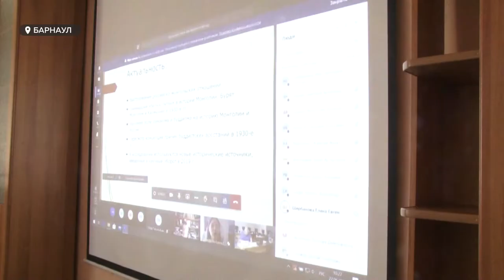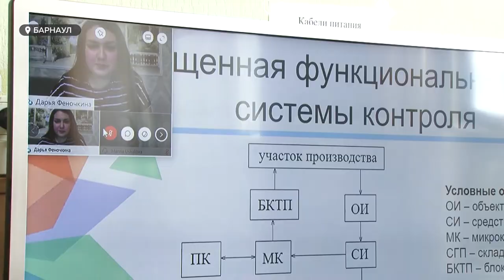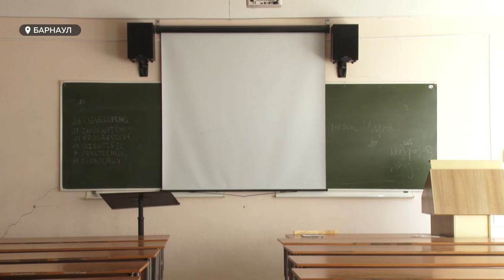Студенты Алтайского края начали защищать дипломные работы онлайн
Без официоза и личного контакта. На Алтае началась защита дипломов онлайн. Впервые за историю студенчества выпускные квалификационные работы презентовали  по видеосвязи из дома. Легче или тяжелее ребятам «защищаться» удаленно?